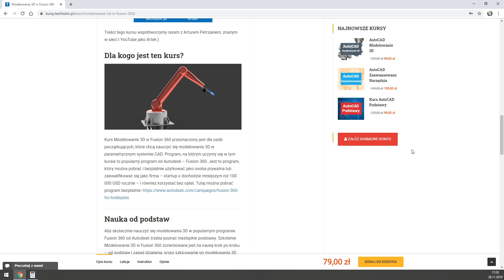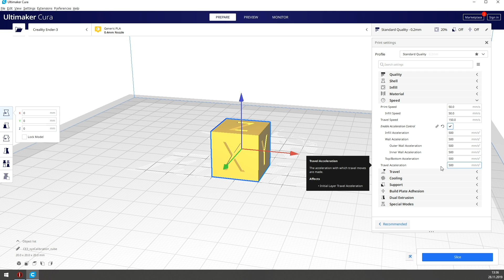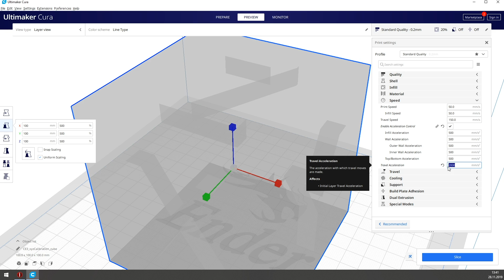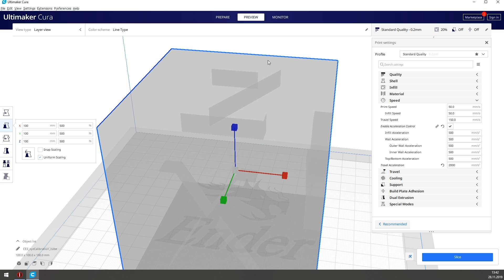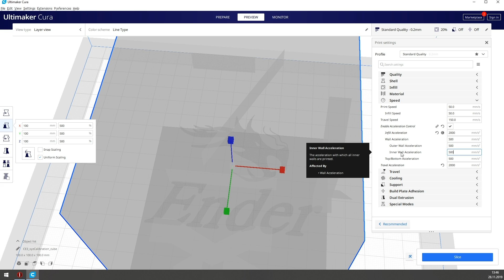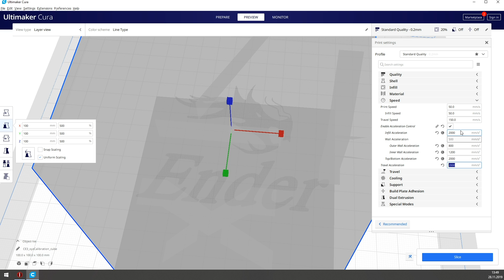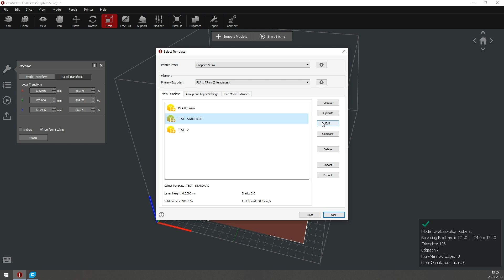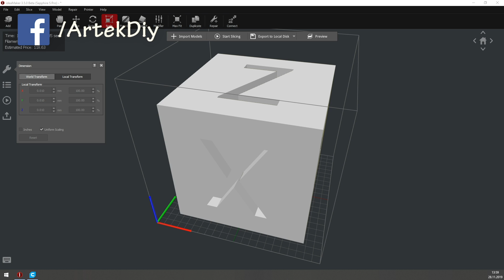Drukuj do 30% SZYBCIEJ! - Jak Przyśpieszyć Wydruki NIE Tracąc na JAKOŚCI? - AD3D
Oglądając ten film dowiesz się, w jaki sposób możesz przyśpieszyć wydruki na Twojej Drukarce 3D, aby oszczędzić czas, a jednocześnie nie tracić na jakości wydruku.

Pomyliłem się! Dzięki za zwrócenie uwagi kkieliszekk! - W drugim profilu nie zmieniłem wypełnienia. Tak to jest jak się dodaje przykład na szybko... W każdym razie po ponownym przeliczeniu ostatniego przykładu: Standardowe ustawienia 196h 46 minut, a na przyśpieszonych 187h 3 min - ostatecznie 9h i 43 minuty krócej.